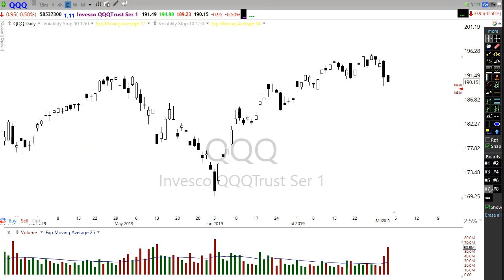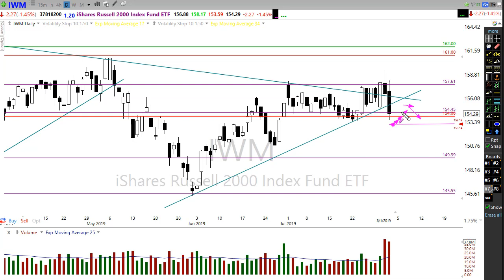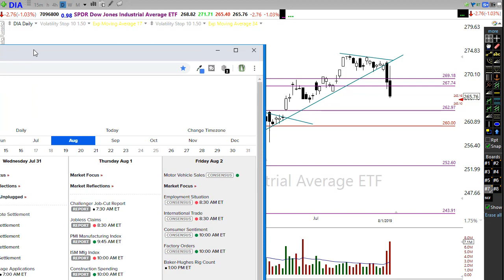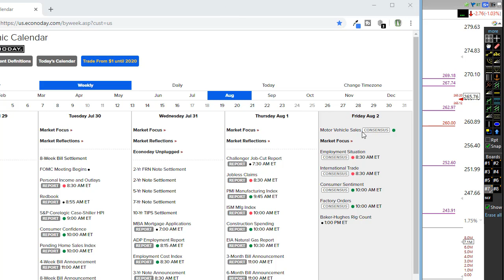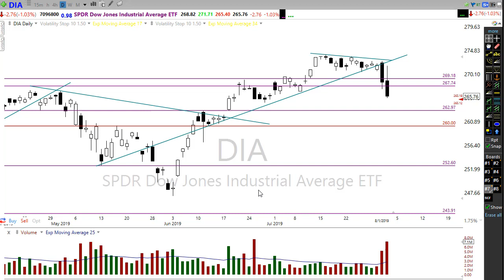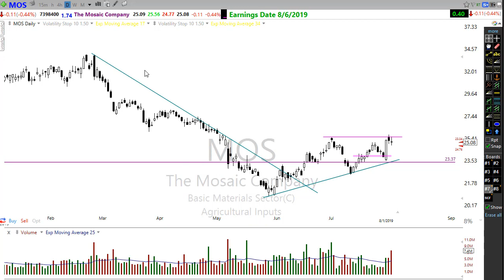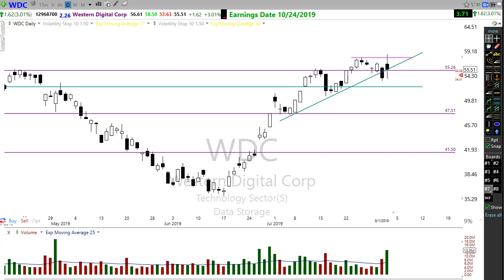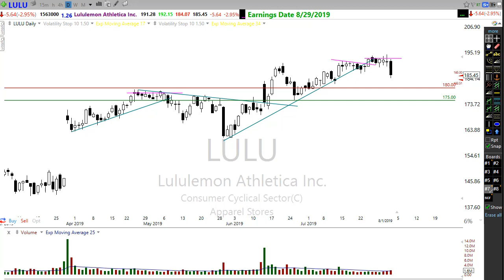Morning Market Prep | Stock & Options Trading | 8-2-19